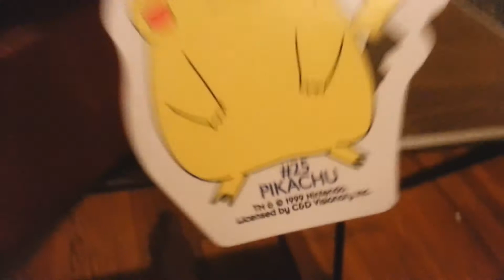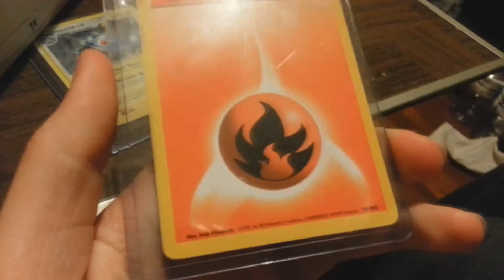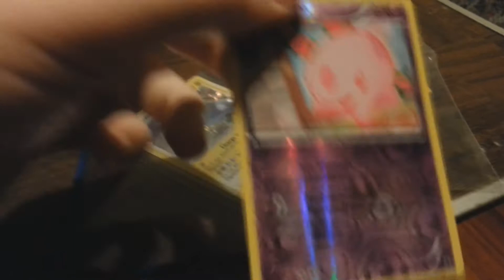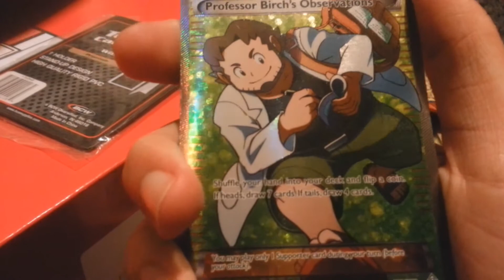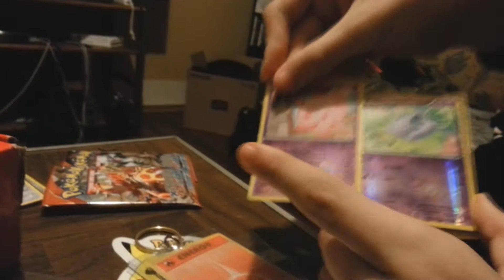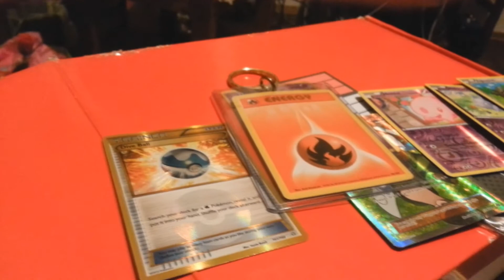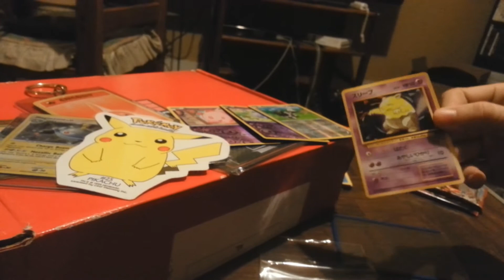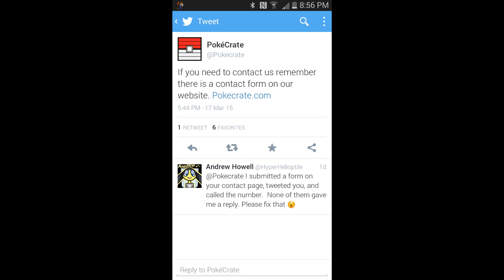February 2015 Pokecrate Unboxing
Unboxing of the Pokecrate for February 2015.

The Pokecrate included:

1. A 1999 classic Pikachu Sticker (EST. Value $2.99)
   -This was pretty cool. It's nice to get something vintage like this as it brings back nostalgia. Even though I was SUPER young when these were around, I still remember them.

2. Custom Pokecrate T-Shirt (EST. Value Varies)
   -This was also pretty cool, though I am a bit cynical about this. The idea of a custom T-Shirt is nice, and the shirt is designed well, but there are several negatives. There is a quite noticeable ad for Pokecrate at the bottom, essentially making you a walking billboard and free advertiser. While this may be ignorable if you like the shirt (I wear this one quite often), you don't get to choose your shirt, possibly leaving you with something you really wouldn't want to wear anyways. The shirt is comfortable, and well-designed, but it was made in a contest, so the design is more credit to the fans of Pokecrate, rather than Pokecrate itself. I can't judge the value as I don't know how it was made, but I would just say whatever value you consider the shirt you got to be worth.

3. Classic Pokemon TCG Fire Energy Card (EST. Value Not Even 10 Cents)
   -It's an energy card. A really big disappointment. There is nothing else to say really. The only reason someone would want this is if they just collect vintage cards (this one is no where near even being uncommon) or if they just couldn't find this one, and didn't feel like spending 5 cents online.

4. Pokemon TCG Holographic Magnezone Card (Est. Value $1)
   -When I was checking the worth of these cards, I was REALLY surprised to find out this was worth $1. I have like 5 of them. In terms of rare cards, it's OK. Definitely would have to be something you wanted in order for it to be super enjoyable.

5. Topload Card Holder (EST. Value 15 Cents)
   -Cool for collectors. I would be more critical of the fact that there  is only one, but to be fair, all the loose cards come in plastic holders too. That being said, You can get a pack of 25 of these for $3.50, so I think they could have gone for a little extra.

6. 2 Pokemon TCG XY Primal Clash Booster Packs (Est. Value $6)
   -2 booster packs are nice. Nothing to say here, Pokecrate just puts the packs in here, they don't decide what's in them.

7. Pokemon TCG Classic Japanese Drowzee Card (Est. Value $3)
   -Neat if you like vintage japanese cards. If you don't, then I hope you can find luck selling it.

8. Pokemon TCG Holographic Munna Card (EST. Value $1.20)
   -It's a Munna and the card reflects light.

9, Pokemon TCG Potion Card (EST. Value 25 Cents)
   -This is way too many cards. I am completely out of things to say.

10. No Plushie (EST. Value False Advertising)
   -I said it all in the video. Up until recently, the website declared that every Crate would have a plushie. It was the one good thing to always look forward to, but I guess this is something they stopped caring about.

This Pokecrate arrived Approx. 2 weeks after being shipped at the end of February.
Total EST. Value = $15.49
Cost = $21.29
International cost = Approx. $45

This Pokecrate was absolutely terrible. The only decent things in this crate were the shirt and sticker. This crate relied far too heavily on cards, and if you don't treasure them, and then somehow managed to sell all of them on Ebay, you probably wouldn't get half of your money back. Having no plushie was terrible and just made everything feel extra worthless.
Not counting the shirt, it doesn't even match how much you paid in value. Unless you REALLY are into these somewhat old cards and shirt, I would stay away. If you live outside of America/Canada NEVER go near this website. They are pretty much scamming anyone overseas.

Final Score = 2/10 (Only because of the shirt.)